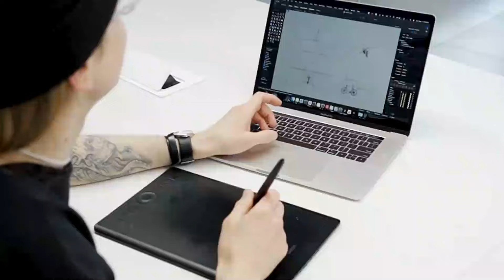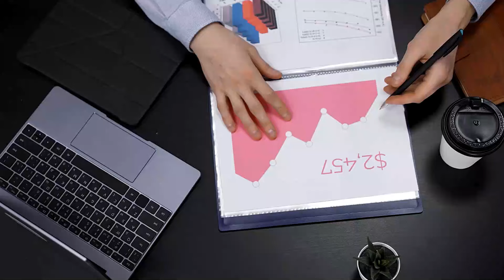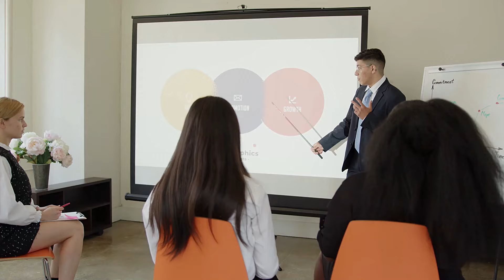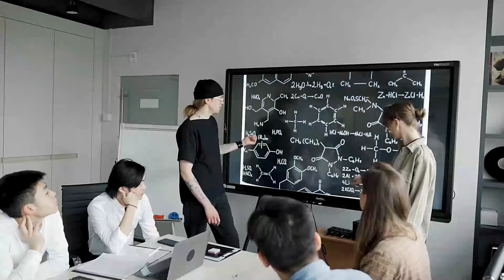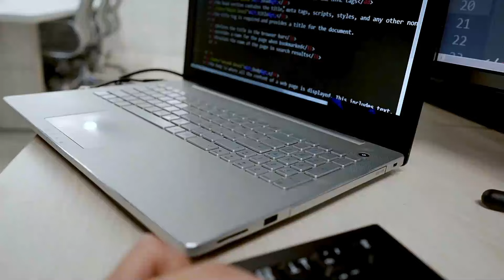Double CPP - $1560 + $650 Relief Checks For 65+ Canada Seniors // Retirement Benefits Update 2024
Hey everyone! In this video, we dive into the latest updates on retirement benefits for Canadian seniors aged 65 and above. Starting July 1st, 2024, seniors will receive a $1560 relief check along with an additional $650! 🎉 We'll break down what this means for you, how to apply, and the impact it will have on your financial planning. Don't miss out on this crucial information!